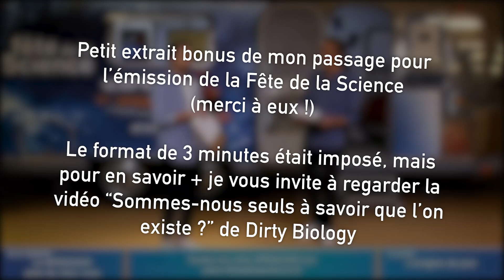Là où commence la conscience (ou comment ne pas mettre les choses dans des boîtes)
▶Prochaines vidéos
- Deux vidéos sur le thème "recherche scientifique" & "défi écologique" à venir (pour novembre)

▶Pour ceux qui demandent : Je suis neurobiologiste synthétique, dans une équipe de l'Institut Curie hébergée à l'IPGG, une équipe spécialisée dans la microfluidique et les organes-sur-puces.
Je suis passé par La Prépa des INP à Grenoble, une L3 de biologie cellulaire, et le master de neuroscience du GIN, le Grenoble Institut des Neurosciences

▶Merci à tous, love ;)